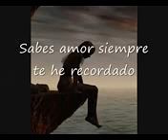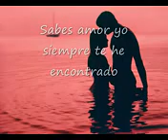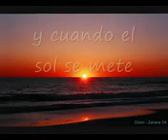PARA TI... YO TE RECUERDO - JUAN GABRIEL